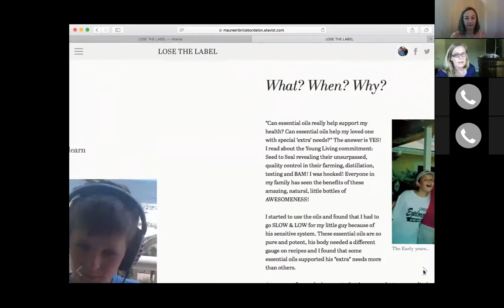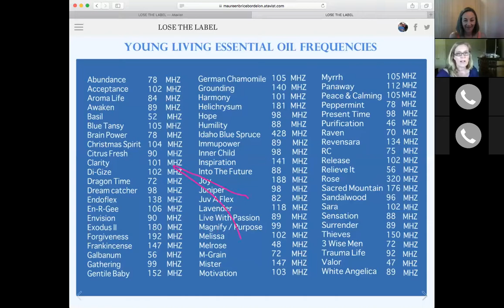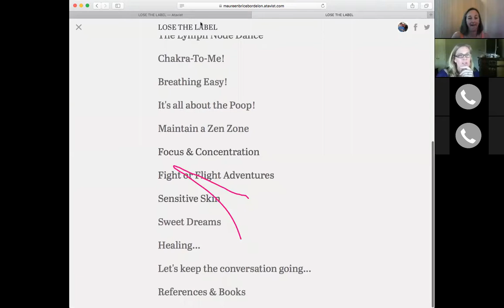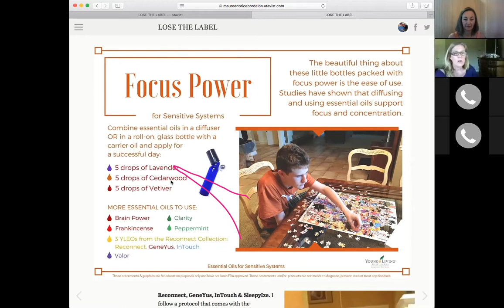Ask a Mom #1 - Maureen Brice Bordelon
Essential Oils for Sensitive Systems